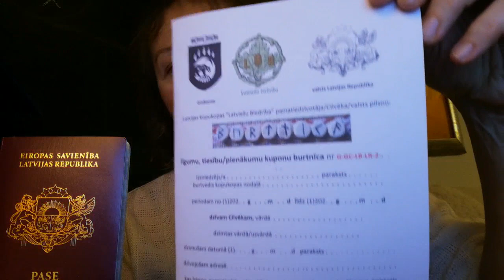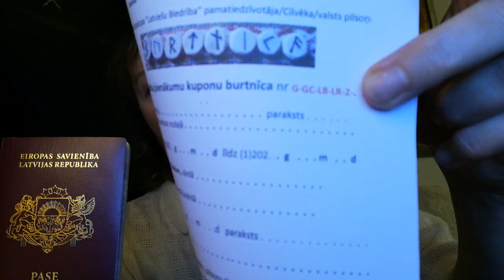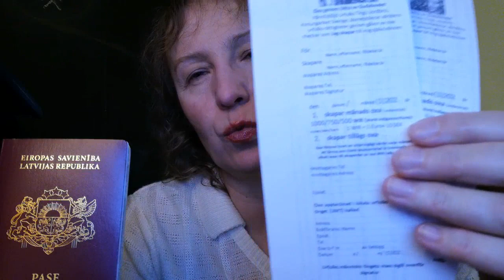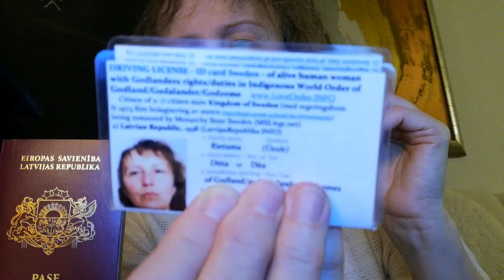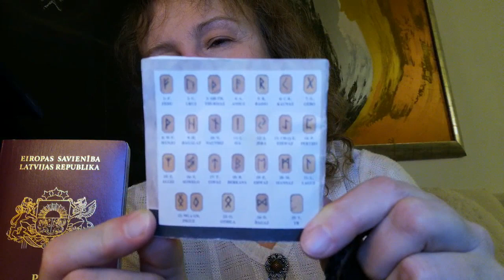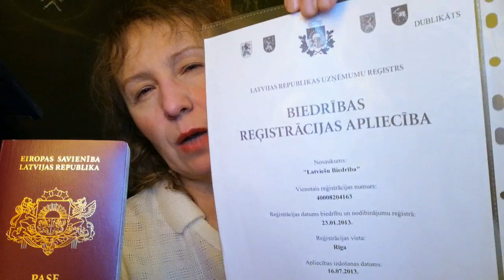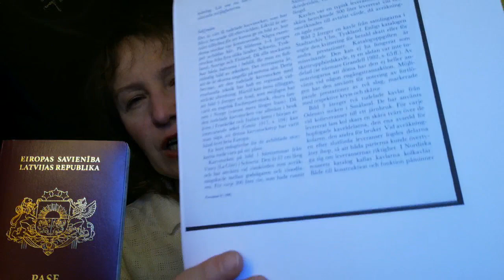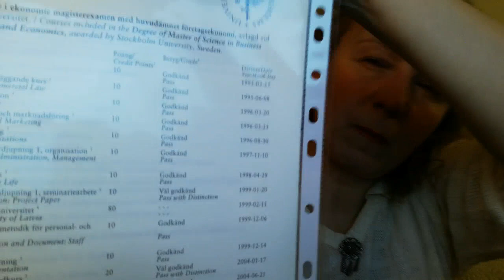Godzemes Dittas Ministru Kabinets ievieš ViKingu koka monetāro Birka sistēmu pasaulei. 20 12 20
Lai Cilvēku valsts Latvijas Republika, un citu, atjaunošana un to Tautu izglābšana  izdotos, militārā iesaukumā sasaucu sekojošu Ministru Kabinetu...
Lai ministri gūtu no okupācijas banku administrācijas un SkyNet neatkarīgu atalgojumu ir jāatjauno Eiropas pamatiedzīvotāju tūkstošos gadu pārbaudītais instruments - ViKingu maksāšanas līdzeklis Birka/Pirka. Ir steidzami jāīsteno plašumā Godzemes oxa koka monētu monetārā un Birka skalu līgumu sistēma, kā ViKingu laikā, un jāaizpilda oxa čeki, kas darbojas pēc Čeku likuma, un jāpanāk ka okupācijas bankas tos konvertē. Pamat oxa čeks Otra puse Ieguldījumu oxas čeks vēl ir Prof, Rehab, Stud, Pens u c oxas čeki
Tāpat ir ikvienam iedzīvotājam jānodrošina caur Labklājības Ministriju Cilvēka-valsts-kuponu burtnīcas pamat-vajadzību nodrošināšanai bez kāda darba, mīloši sadalot atpakaļ atgūtā valsts īpašuma ienākumus tās mantiniekiem
nevis izvēršot uz Latvijas Zemes MASTERCARD-3G4G5G-Covid-inžpošu nāves nometni. Lai to izirdināt ir jāizprot ka Saeima un MK šobrīd ir šīs masu slepkavības īstenojošās struktūras, kas ir megakriminālas un ir Godzemes ķoniņu un Baltijas jūras pamatiedzīvotāju tiesu (BSIC/WIHLOCG) slēgtas. Jūsu rokās ir iespēja dzīvot īstenojot pamatiedzīvotāju tiesības, noturēt savas tiesas un lietot pašu BIR/WIR naudu, to saslēdzot ar veikaliem un noliktavām, kas ir Latviešu Biedrības pārņemtas ar Godzemes Dittas nacionalizācijas lēmumiem (vairāk un Sākam ar papīra rūpnīcas nekavējošu nacionalizāciju valsts maksāšanas līdzekļa izveidei. Pietiek imitēt valsts esamību nāves nometnē. Lai beidzot top mūsu pašu valsts!